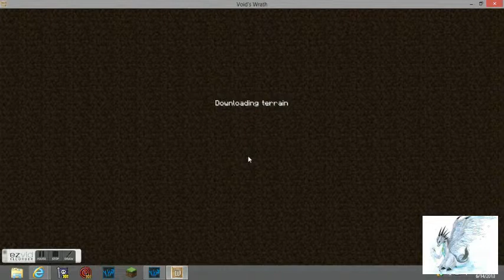i'm back! voids wraith E.3 by draco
im stating up this lets play again